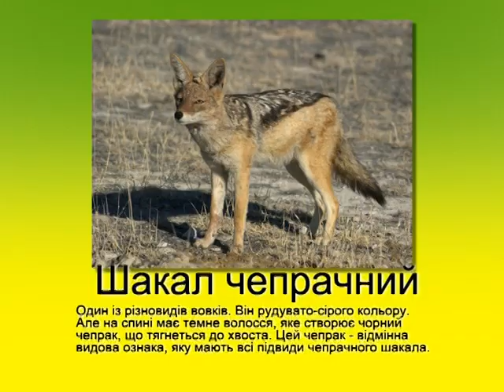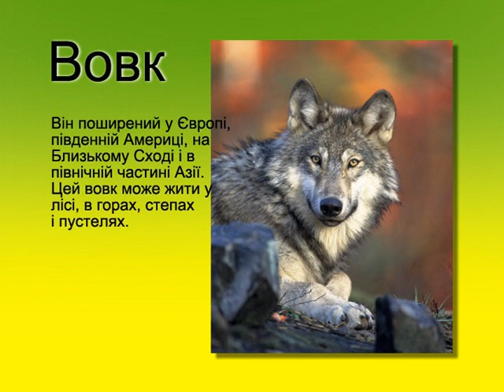Вовк - Казковий патруль